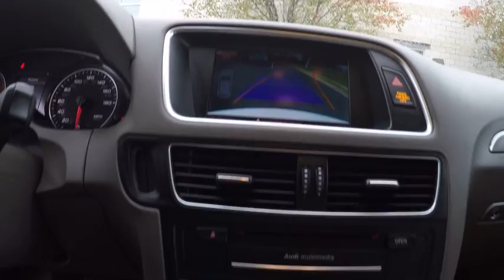2010 Audi Q5 3.2 quattro Prestige Schaumburg IL 152128A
2010 Audi Q5 3.2 quattro Prestige

Woodfield Lexus
350 E. Golf Rd